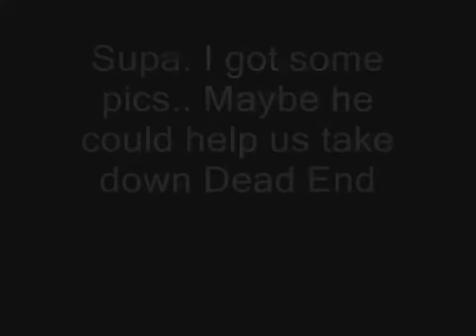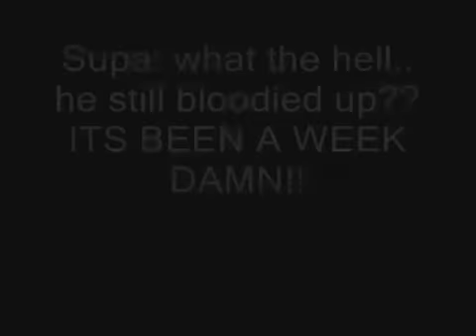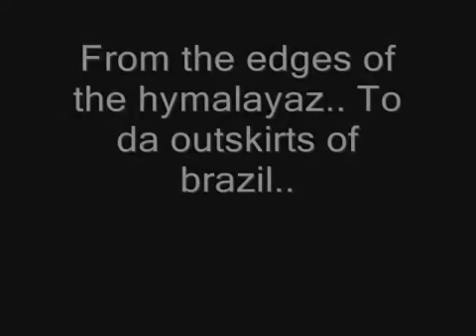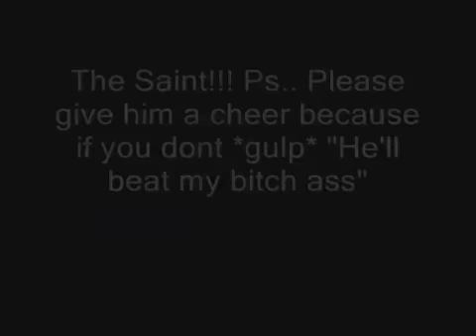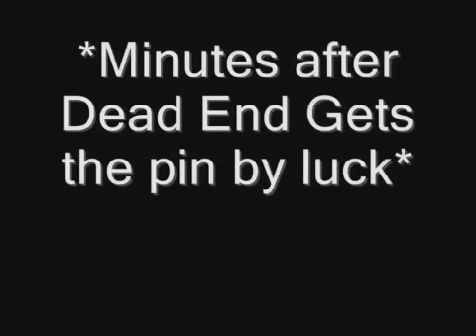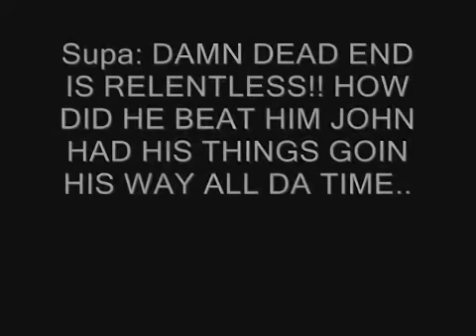CAW SmackDown! vs RAW 08 "dead end part 3"